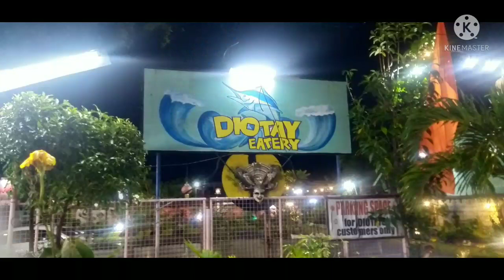SATURDAY SHOUT OUT,JUNE 12,2021